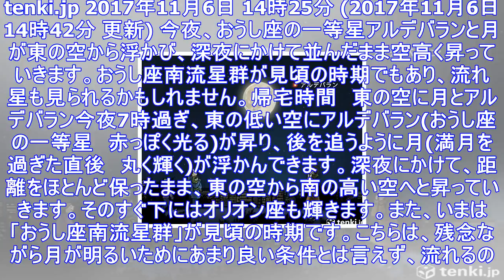今夜 月とアルデバランが並ぶ 流星も - エキサイトニュース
tenki.jp 2017年11月6日 14時25分 (2017年11月6日 14時42分 更新) 今夜、おうし座の一等星アルデバランと月が東の空から浮かび、深夜にかけて並んだまま空高く昇っていきます...